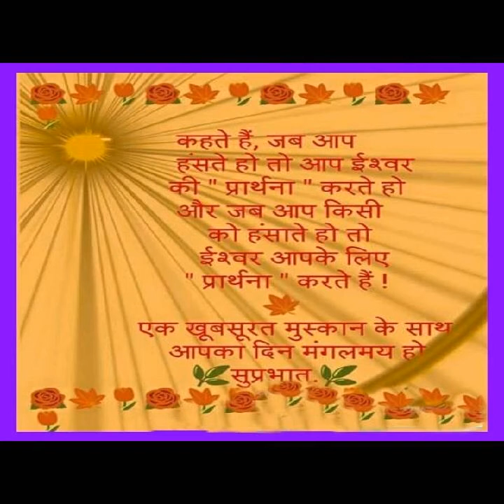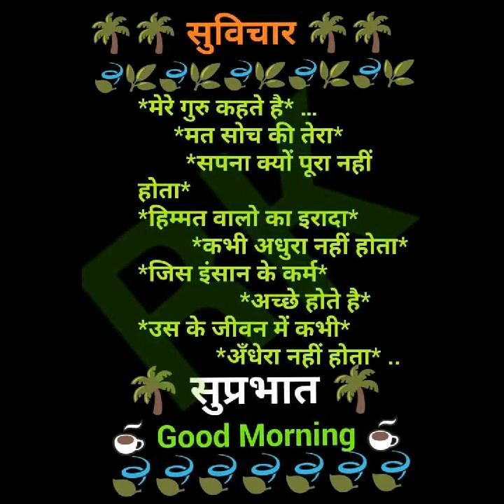Shanideva video wishes songs by R K N SINGH